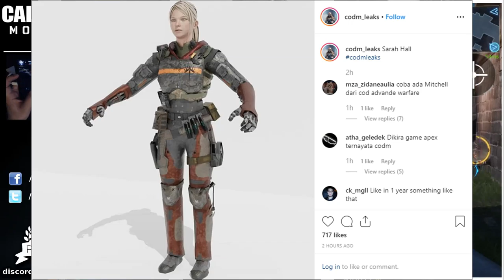*NEW* Sarah Hall SKIN, Tracker skill, Zombies news | Call of Duty Mobile Mobile LEAKS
*NEW* Sarah Hall SKIN Leaked in Call of Duty Mobile | CoD Mobile Gameplay

Hey guys, Today's video is about leaked upcoming skins and more for Call of Duty mobile. We look at the new Zombies leaks also and more cosmetics. Enjoy the video!